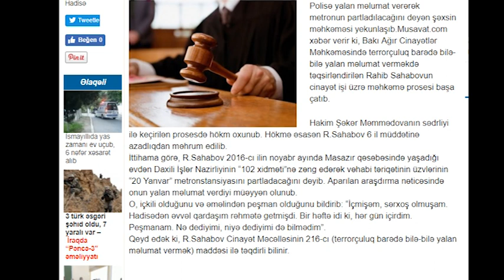BAŞ PROKUROR NƏ ZAMAN HƏBS OLUNACAQ?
Yalançı və doğruçu
Keçənlərdə bir xəbər oxudum. Rahib Sahabov adlı vətəndaş 6 il azadlıqdan məhrum edilib. Səbəb isə araq içəndən sonra 102-yə zəng edib yalandan "vəhhabilər 20 yanvarı partladacaq" deməsidir. Bu cəza ağırdır, yüngüldür, bilmirəm. Bu heç. Hər halda yalandan xəbərçiliyə görə adam damlayıblar.
Amma mən başqa bir hadisə xatırlayıram. Bir xanım vardı, Rəna Nəsibova.
Baş prokuror Zakir Qaralova şəxsən özü dəfələrlə Hacı Məmmədov adlı polis killerinin cinayətləri, bandası barədə məlumat vermişdi. Bu hadisə 2003-də baş vermişdi. Baş prokuror isə, onu eşitmək, dediklərini araşdırmaq və qorumaq yerinə işi ört-basdır etmişdi.
Axırda nə oldu bilirsiniz? Həmin qadın guya yüksək dozada narkotik qəbul elədiyinə görə qəfil öldü. Əlbəttə ki, öz əcəli ilə yox. 2005-ci ildə hacı məmmədov həbs olunub məhkəməyə çəkiləndə bəlli oldu ki, nəsibovanı elə onlar öldürüb.
İndi sual yaranır. Ciddi və doğru bir təhlükəni baş prokurorluğa xəbər verən adamı eşitməyib, onun ölümünə bais olan Qaralov müavinləri Ramiz Rzayev, Rüstəm Usubov barədə niyə tədbir görülmür. Onları həbs etmək nədir, heç işdən də çıxarmırlar.